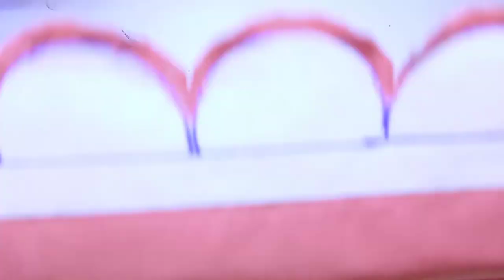making cutwork trouser design with bottle cap | cutwork trouser banane ka trika- cutwork trouser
Hello friend in this video I makemaking cutwork trouser design with bottle cap very easy | cutwork trouser banane ka trika- cutwork trouser